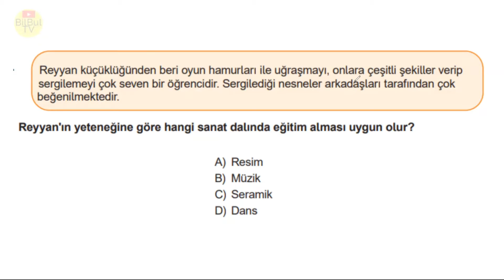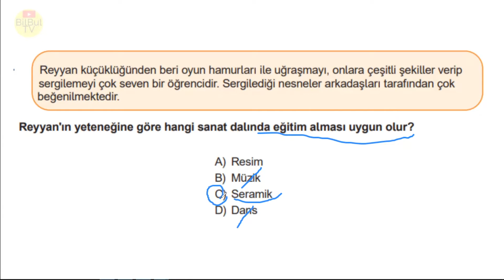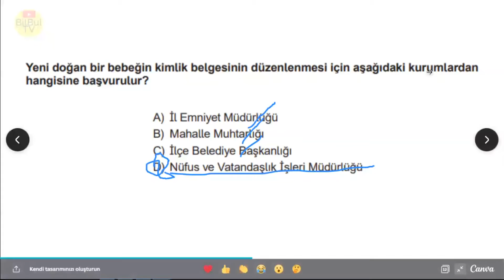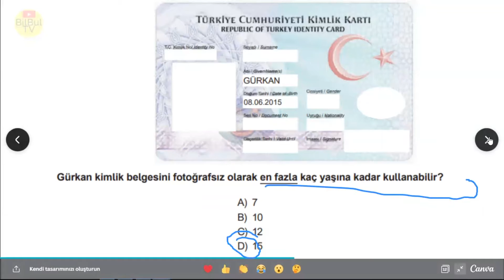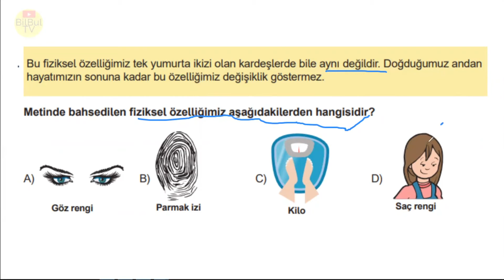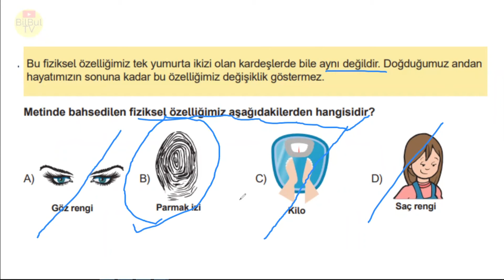4 Sosyal Bilgiler 1. Dönem 1. Yazılı * 4S1D1Y2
4 Sosyal Bilgiler 1. Dönem 1. Yazılı   * 4S1D1Y2